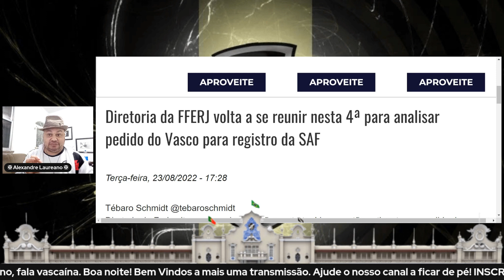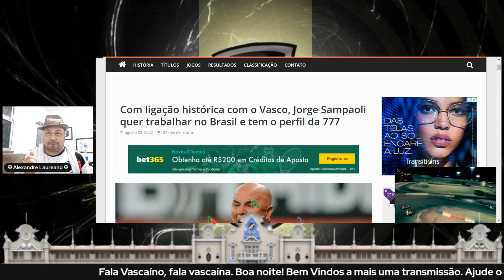EXPLODE E TORCIDA VASCAÍNA COMEMORA! SAMPAOLI NO VASCO!? | PROPOSTA MILIONÁRIA POR ANDREY E SAF!